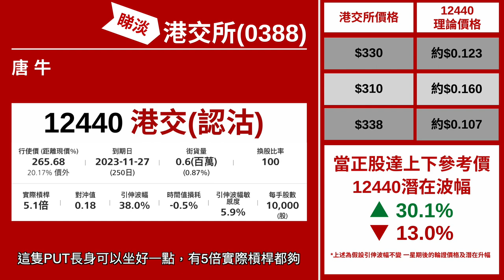【星級輪證】港交所一定跟大市跌 幾元止蝕搏跌廿元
星級輪證嘉賓 唐牛 今個星期睇淡 港交所(0388)，近期股價窄幅上落，技術層面上容易定止蝕位，大市港交明顯縮減加上港股跌港交所一定跟跌，可以考慮用幾蚊止蝕搏20元跌幅。
相關輪證可以留意：(12440)港交星展三甲沽A
本周星級嘉賓：
20/3 紅磡索螺絲
21/3 豹姐
22/3 八十後投機客
23/3 唐牛